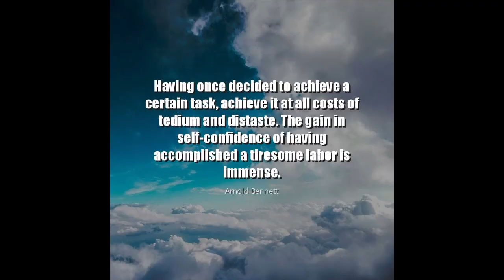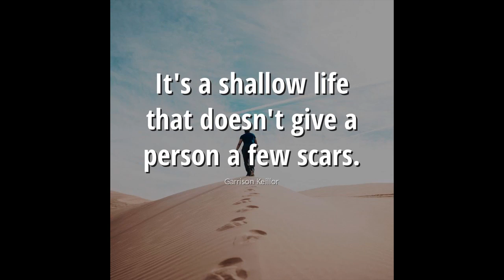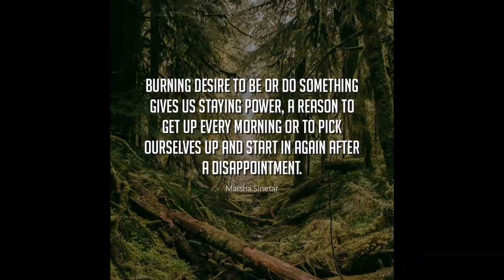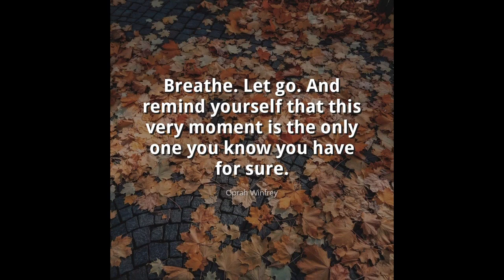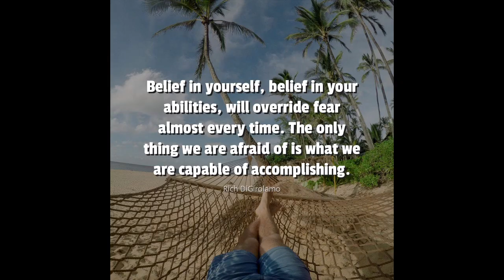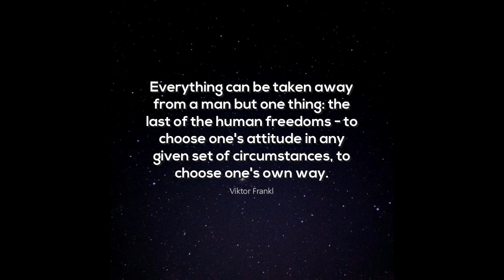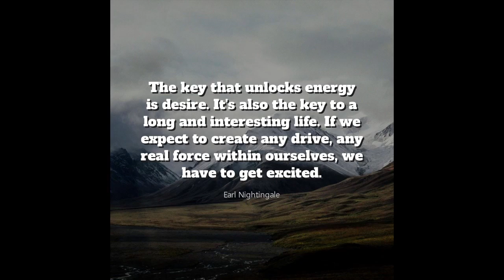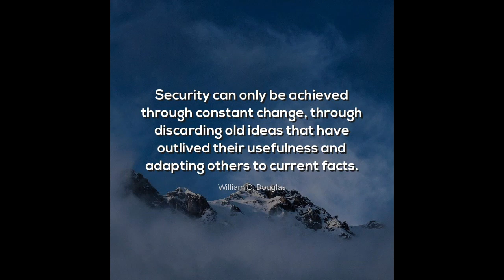Motivational Speaker - Tony Robbins And More - Creative Commons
- Great Place To Find People To Help Build Your Youtube Channel

Translated titles:
Orador motivacional-Tony Robbins y más-Creative Commons

Motivationsredner-Tony Robbins und mehr-Creative Commons

Conférencier de motivation-Tony Robbins And More-Creative Commons

Palestrante motivacional-Tony Robbins e mais-Creative Commons

प्रेरक अध्यक्ष-टोनी रॉबिंस और अधिक-क्

Kryetari motivues-Tony Robbins dhe më shumë-Creative Commons

المتحدث التحفيزي-توني روبينز والمزيد-المشاع الإبداعي

励志演讲者-托尼·罗宾斯等等-知识共享

勵志演講者-托尼·羅賓斯等等-知識共享

Motiverende højttaler-Tony Robbins And More-Creative Commons